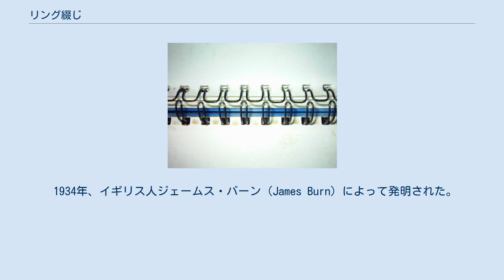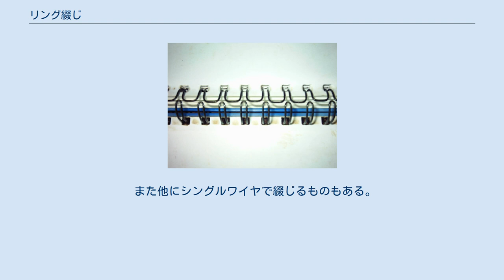リング綴じ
リング綴じ（リングとじ）とは、製本方法の一種。
 1934年、イギリス人ジェームス・バーン（James Burn）によって発明された。
まず、ナイロン皮膜の鉄線やスズメッキをした鉄線を櫛状に加工する。
一方、この櫛の歯と歯の間隔と同じ間隔で製本したい紙に穴を開ける。
次に、穴を開けた紙に櫛状の鉄線を通し、圧力をかけて櫛を丸くし、紙が鉄線から外れないようにする。
加工後は丸いリング状となる櫛の歯一つ一つが鉄線2本でできているので、ダブルリング綴じ、またはツインワイヤ綴じと呼ばれることも多い。
 櫛状に加工した鉄線は長らく英国のジェームス・バーン・インターナショナル社が独占的に供給してきたが、現在では、世界各国に同様のメーカーがある。
櫛の歯が1インチに3つあるものを3:1ピッチ（8.47ミリピッチ）、2つあるものを2:1ピッチと呼び、通常は3：1ピッチが使用される。
ただし、日本では、東京の笹岡工業が、櫛の歯と歯の間隔を9.5ミリに設定したものを独自に製造販売したため、9.5ミリピッチが標準規格となっている。
 リング綴じは、道路地図や写真集の他に、カレンダーやスケッチブック、ノートによく用いられる。
他の製本方法との最大の違いは綴じたものを開いたときに完全に平らな状態になることであり、見たいページ以外をすべて後ろにぐるりと回すこともできる。
スケッチブックやノートであれば筆記にとても便利である。
紙に穴を開ける機能とリングを綴じる機能を備えた卓上の製本機があれば、誰でも簡単に製本ができることもリング綴じの特徴の一つである。
 また他にシングルワイヤで綴じるものもある。
 ^ “書きづらい「リングノート」…昭和３０年代から残る理由は？：イザ！”. 2016年4月22日閲覧。